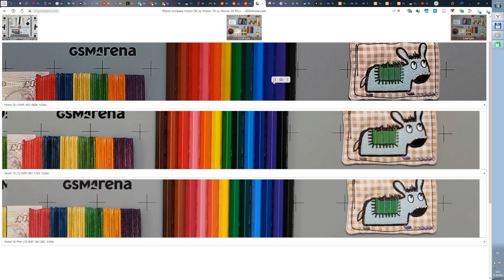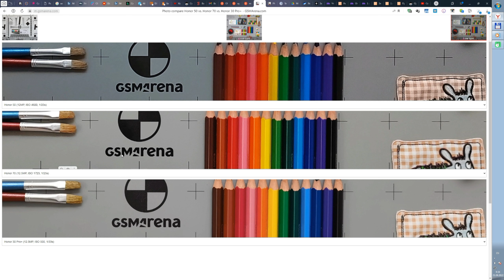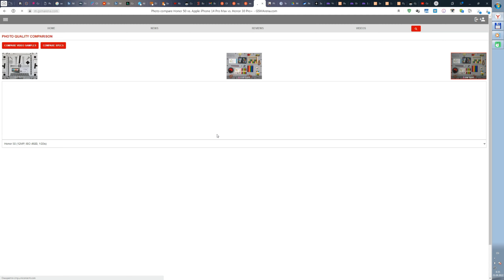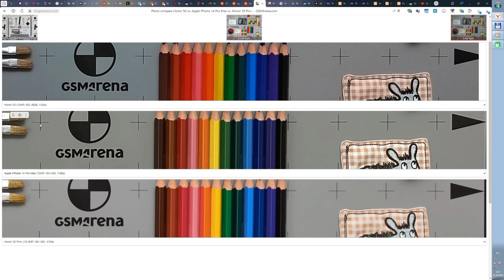Камеры Honor 30, Honor 50, Honor 70 - эволюция или деградация?